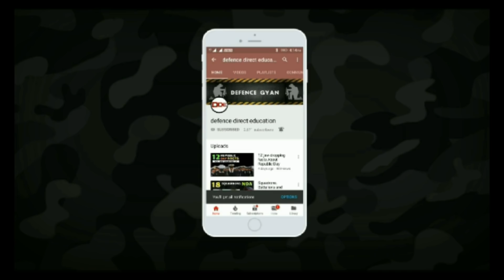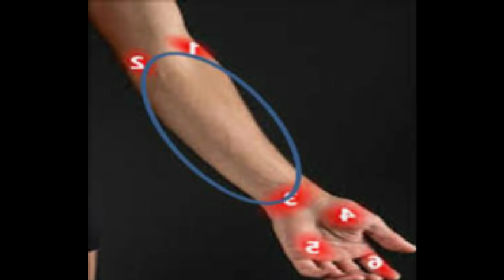Tattoo policy of Indian Army | Both Male and Female candidates | Complete Tattoo policy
🚦English Translation:
Tattoo policy of Indian army. many aspirants don't know about the exact guidelines regarding permanent tattoo in the Indian army. Permanent Tattoo is allowed or not, if yes then what are the guidelines.

🚦Hindi Translation :
Aaj ki video भारतीय सेना की टैटू नीति batayegi। कई उम्मीदवारों को भारतीय सेना में स्थायी टैटू के बारे में सटीक दिशानिर्देशों के बारे में पता नहीं है। भारतीय सेना में स्थायी टैटू की अनुमति है या नहीं। यदि हाँ, तो क्या दिशा-निर्देश हैं।

Creators Credit 🎛️

📹Video Rights     : Defence direct education
🎼Music Rights    : Defence direct education
🎙️Editing credits  : Ankit Kaushik
🎧Special Thanks: -
🥁Other mentions: -